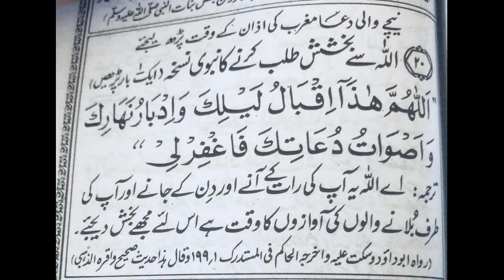Allah say Bukhshish Talab karnay ka Nabwi Nuskha